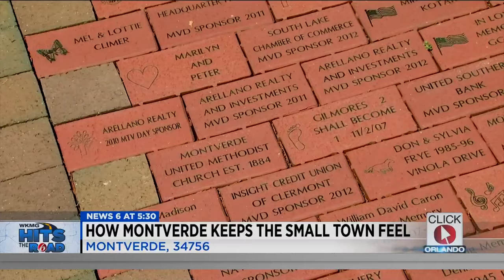Montverde's mayor proud of keeping town small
Roughly 30 years after Joe Wynkoop moved to Montverde (34756) he finds himself mayor of a town built on a quiet landscape, a balanced budget, and a place no one ever wants to leave.